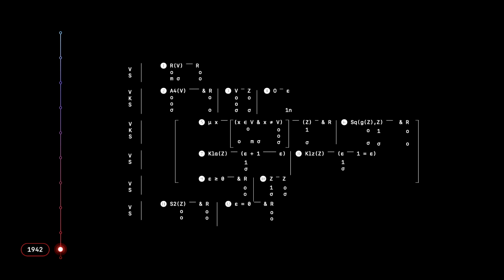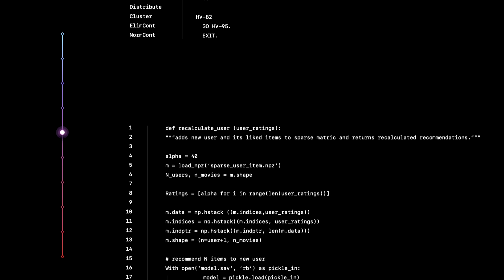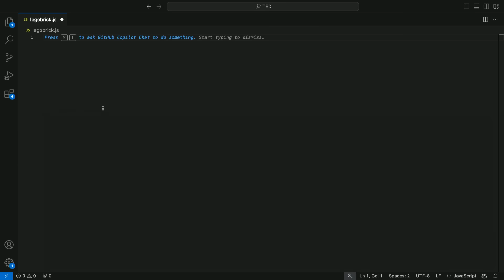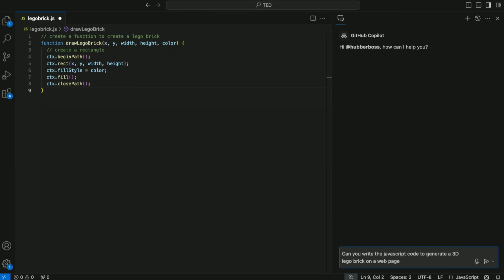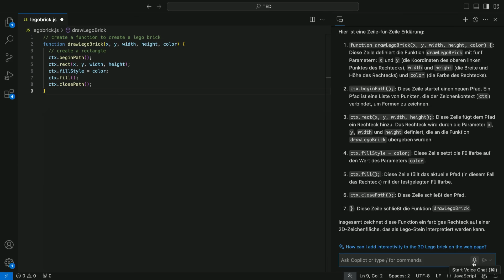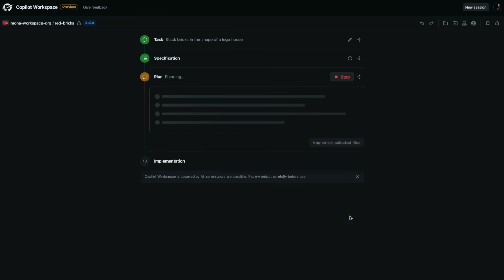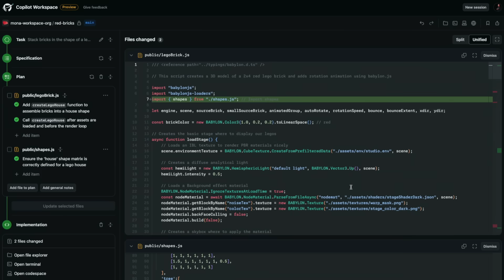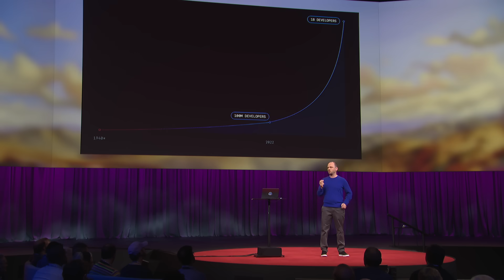With AI, Anyone Can Be a Coder Now | Thomas Dohmke | TED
What if you could code just by talking out loud? GitHub CEO Thomas Dohmke shows how, thanks to AI, the barrier to entry to coding is rapidly disappearing — and creating software is becoming as simple (and joyful) as building LEGO. In a mind-blowing live demo, he introduces Copilot Workspace: an AI assistant that helps you create code when you speak to it, in any language.

Follow TED!